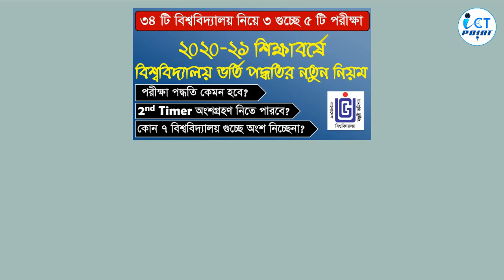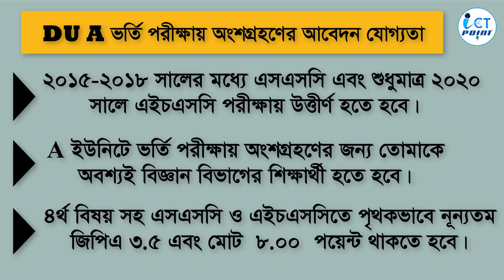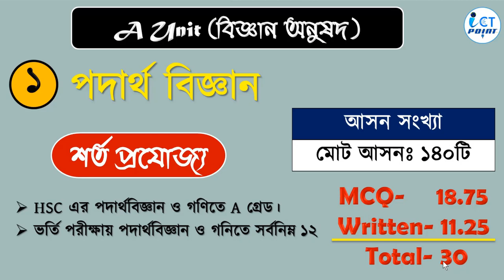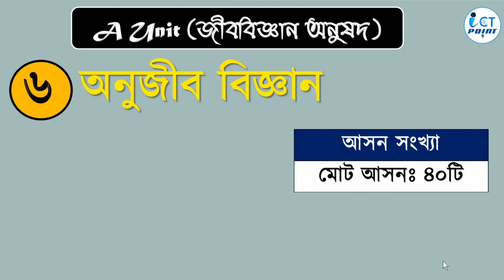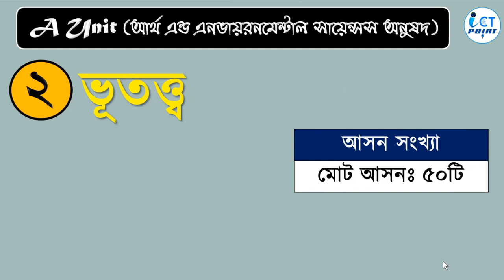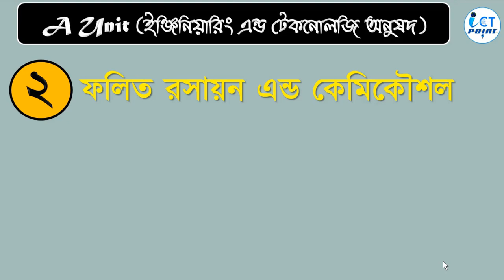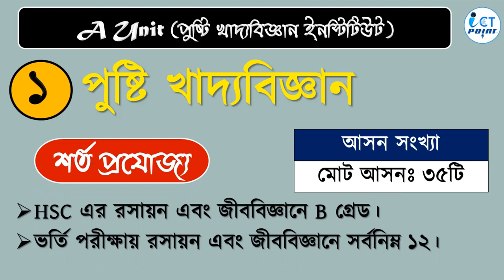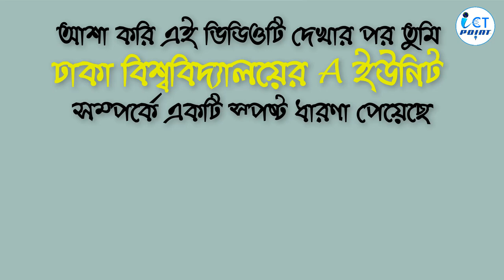DU A Unit 2020-21 Admission Info | Apply Condition | Subjects List | Seat Numbers | ঢাবি ক ইউনিট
In this tutorial, I describe Dhaka University A Unit ( ঢাকা বিশ্ববিদ্যালয় ক ইউনিট ) Admission Information that really needs who want to participate in the DU Admission test session 2020-21.
In this tutorial, I also mention DU A Unit
* Admission Test Requirement
* All Subjects/Department
* Total Seat Numbers
* Subject Condition
This information is essential for these students who want to participate Dhaka University admission test 2020-21.

Admission Related Others Video
L I K E  |  C  O M M E N T   |  S R A R E  |  S U B  S C R I B E
If You have any Confusing or if you have any questions about this video please comment in the video comment box and you can also join us on Facebook Page & Group.